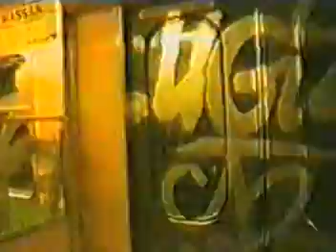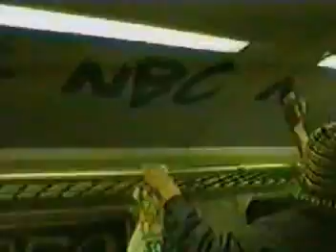GRAFFITI aera8 bestof allemagne train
Graffiti train metro allemagne année 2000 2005